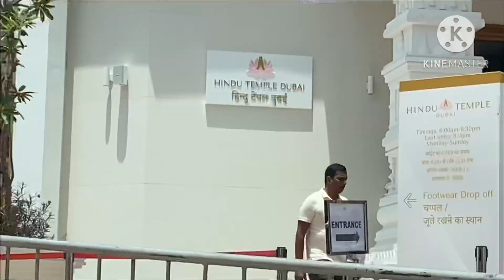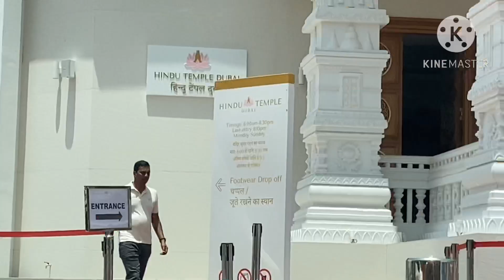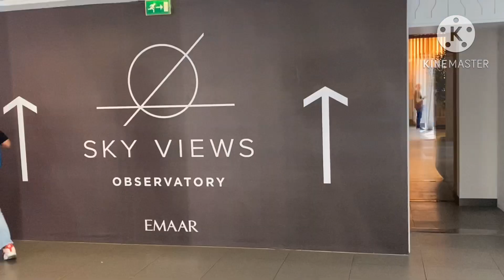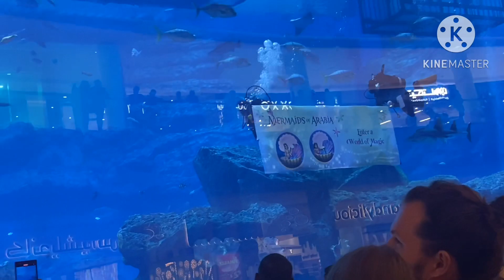Dubai tour||Burj Khalifa || Dubai Temple||Fountain Show